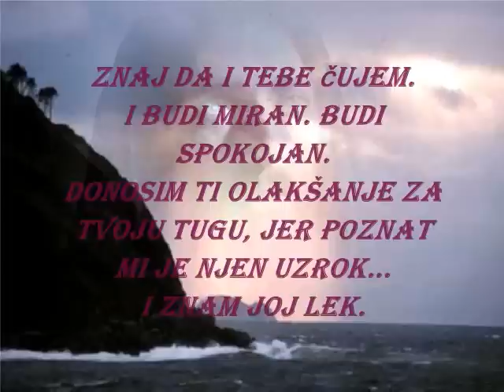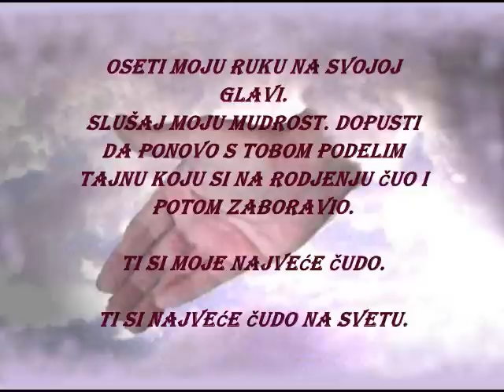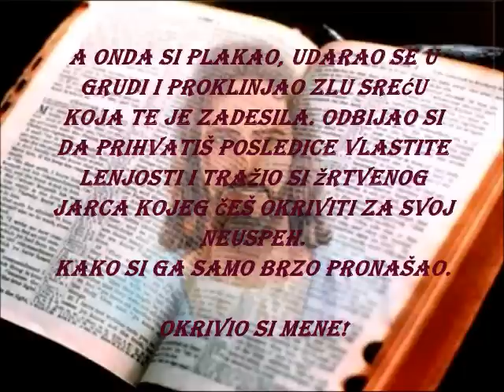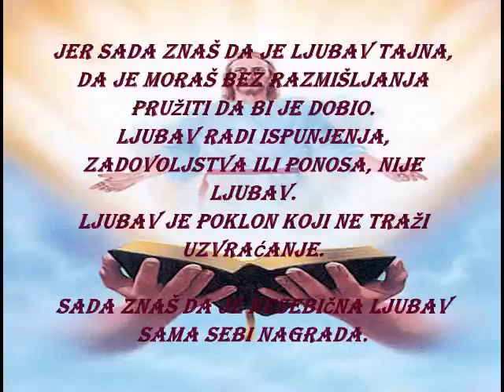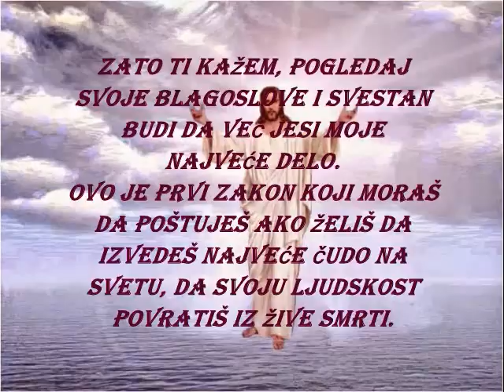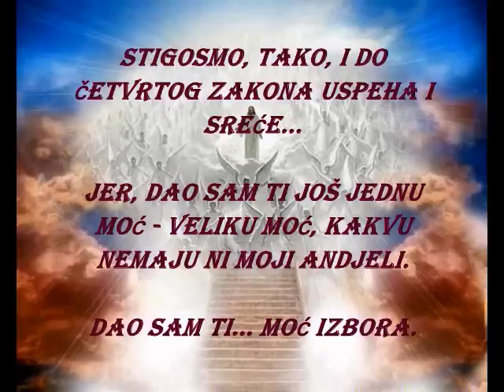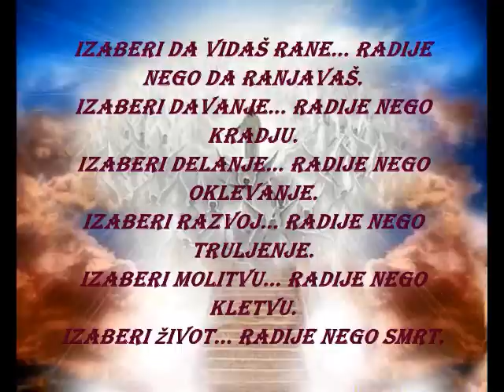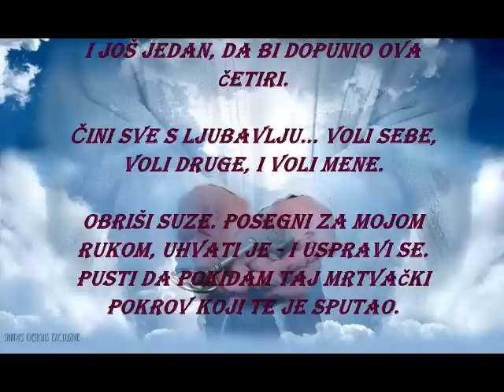« BOŽJI MEMORANDUM » -Za: Tebe Od: Boga /Og Mandino/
Dakle, "Poruka s neba" je pred vama, čitaču. Og Mandino tvrdi da može postati ulaznica za novi život ako ...
Ako sto dana, svake noći pre odlaska u krevet, jednostavno pročitate ovaj čarobni tekst. Tokom noći, poruka koju ćete pročitati postepeno će prodirati u vaš najdublji um, koji nikada ne spava. I kako se dani pretvaraju u sedmice, počećete primećivati velike promene u sebi ... i drugi će ih takodje primetiti. Za 100. dana postaćete živo čudo ... nova ličnost, ispunjena lepotom, snagom, težnjama i sposobnostima.
Lako, zar ne? Možda je vredno pokušati?
Napravite svoj izbor.
►Za sve one koji žele da podrze moj rad: Link PayPal-a
                                  ►Hvala svima koji doniraju kanalu. ♡.♡.♡